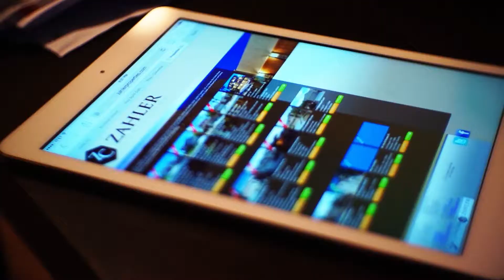Zahler Properties - Zillow Interview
Zillow Ran a 60 second spot on Sydney and Geoff highlighting what we can do for our clients and new clients.